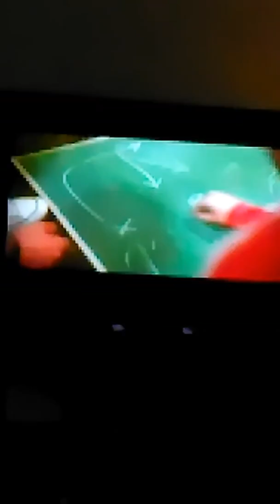S.A.G 1998 reacts to Nintendo switch